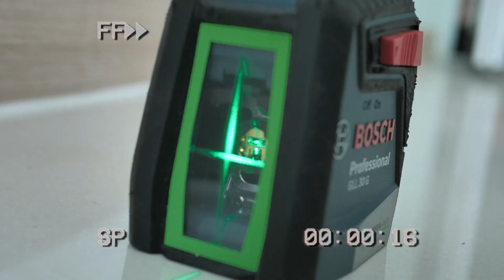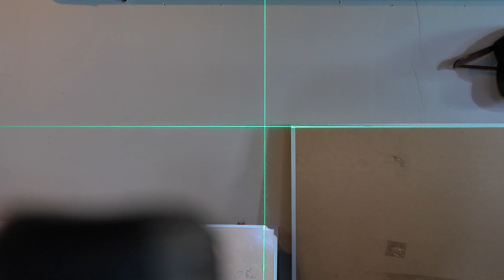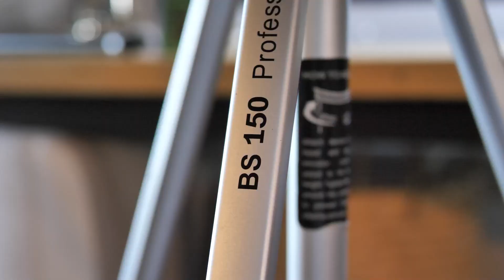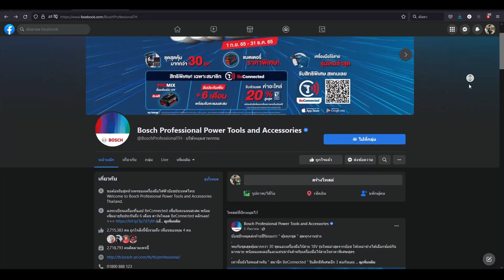ช่างไม่ต้องรื้อ หมดปัญหาบ้านเบี้ยว เลเซอร์กำหนดแนวเส้น กากบาท BOSCH GLL 30 G | TheRoomMaker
บ้านจะออกมาตรงสวย ได้แนวได้ระดับ ทั้งงานผนัง กระเบื้องและวัสดุตกแต่ง ส่วนสำคัญอยู่ที่การกำหนดแนวได้อย่างแม่นยำ หากไม่ทำก่อนอาจเกิดการรื้อถอนให้เสียใจเสียเวลากันภายหลัง
แนะนำเครื่องมือช่าง ที่ต้องมีติดตัว ช่วยให้งานก่อสร้างเที่ยงตรง ไม่คดไม่เบี้ยว เลเซอร์กำหนดแนวเส้นกากบาท 2 เส้น รุ่น GLL 30 G คู่กับ ขาตั้ง รุ่น BT 150 1/4“ ในราคาเพียง 3,990 บาท
🗓โปรโมชันตั้งแต่วันที่ 1 ก.ย. 65 - 31 ธ.ค. 65 นี้เท่านั้น ​ @Theroommaker